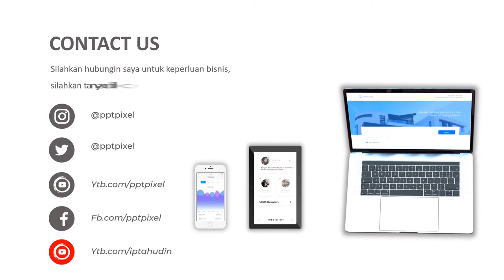Iklan Restoran, cafe, cafe baru, tempat nongkrong, hits, warung, kedai festival makanan, Jasa Video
Jasa Video Iklan Restoran, cafe, cafe baru, tempat nongkrong, hits, warung, kedai festival makanan, Jasa Video Promosi, Rumah Makan Sunda, Rumah Makan Padang

           KUMPULAN CONTOH VIDEO KAMI
2. CONTOH VIDEO FASHION SHOW
5. CONTOH VIDEO PERSONAL BRANDING
7. CONTOH VIDEO COMPANY PROFILE
8. CONTOH VIDEO PROMOSI MASAKAN
9. CONTOH VIDEO IKLAN KENDARAAN
10. CONTOH VIDEO UCAPAN, UNDANGAN

By : Iptahudin
m.me/iptah